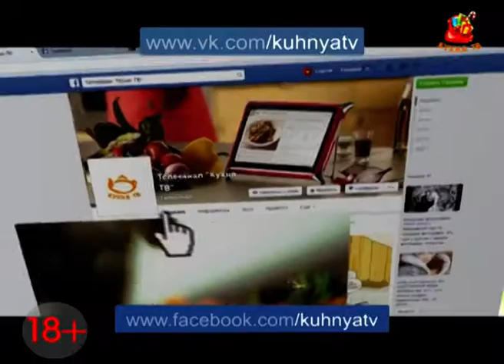Уход на профилактику канала "Кухня ТВ" (21.12.2016)